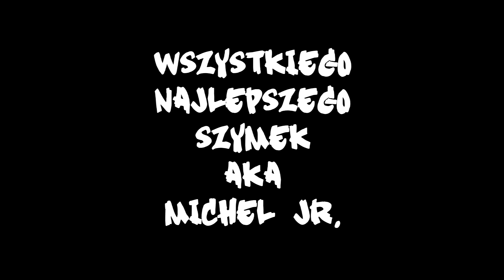10 urodziny Michela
10 urodziny Michela Włókniarz Pabianice r2011